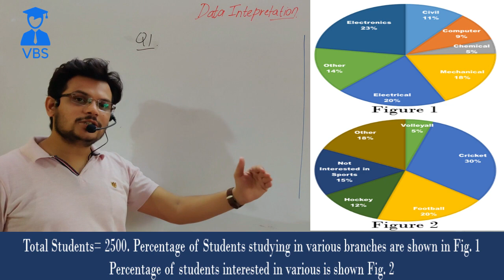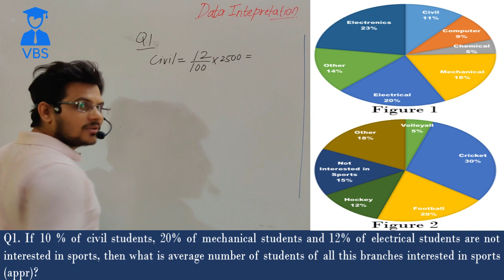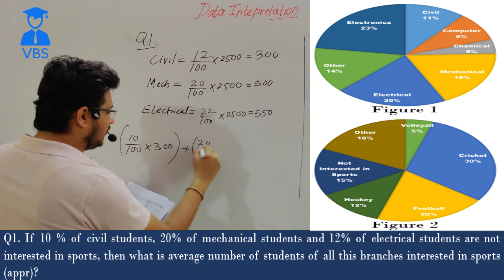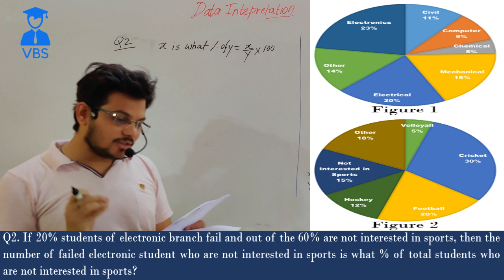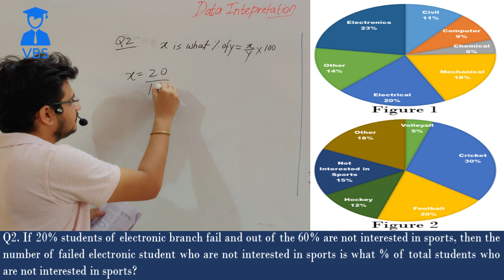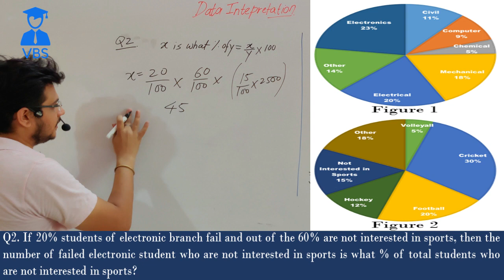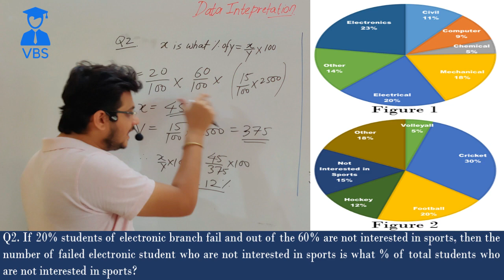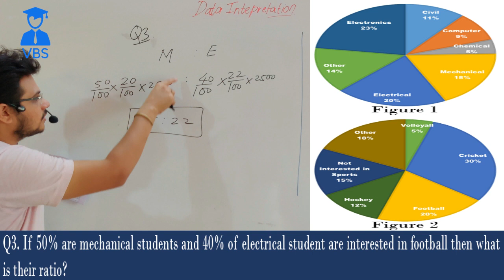Data Interpretation | Bar Chart | Pie Chart | Table | Data Interpretation part 2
This YouTube video will be a comprehensive guide for individuals preparing for reasoning exams that focus on verbal reasoning and data interpretation. The video will cover the following topics:

Introduction to data interpretation and its importance in exams and interviews.

Types of data interpretation questions, including bar charts, pie charts, and tables, along with examples and solved problems for each type.

Strategies for approaching verbal reasoning and data interpretation questions efficiently and effectively, including time management tips and tricks to solve the problems quickly.

The video will be presented in an easy-to-understand format and will be suitable for individuals of all skill levels. Whether you are a beginner or an experienced reasoning test-taker, this video will provide valuable insights and tips to help you improve your performance